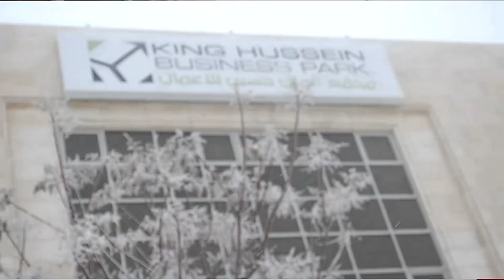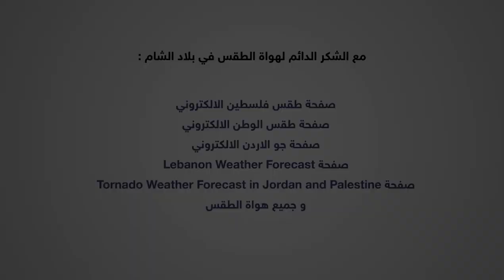آخر التطورات الجوية على العاصفة جنى صباح الجمعة 20-2-2015